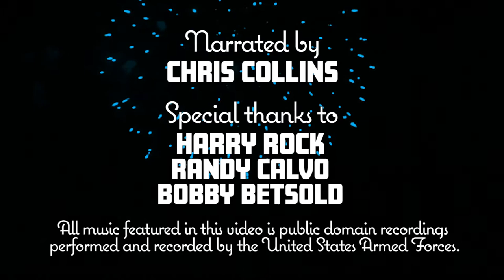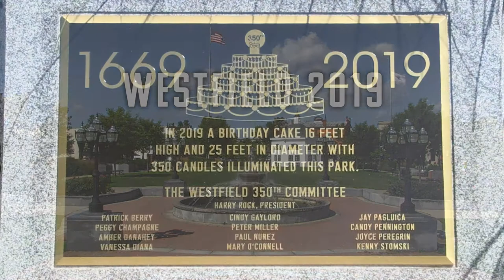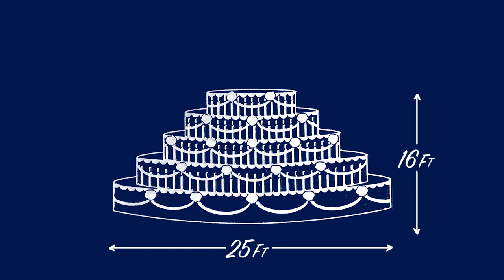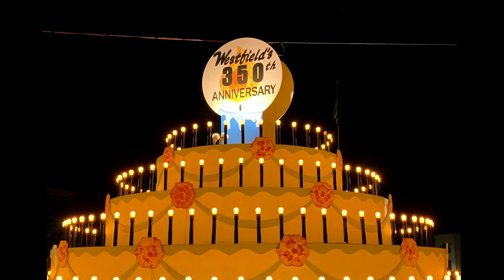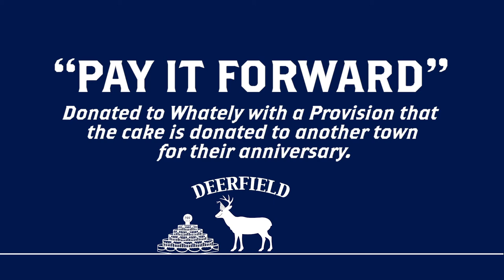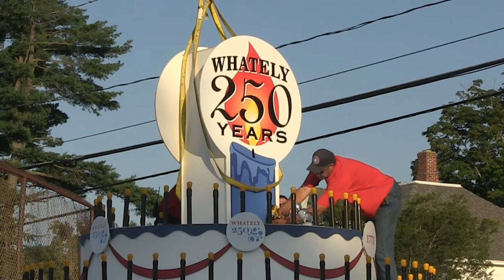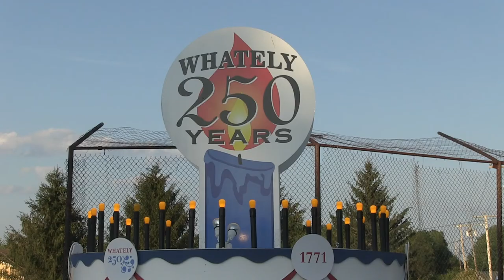Franklin County''s Fun-tier Region: Whately's Big Brithday Cake